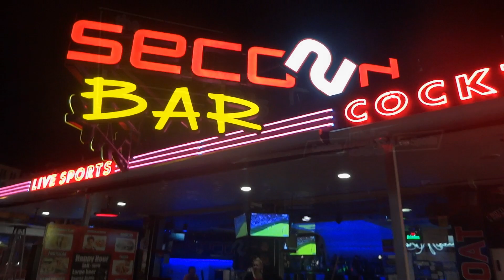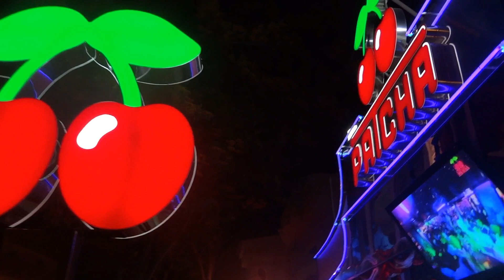Португалия Алгарве, Ночная Жизнь в Албуфейра